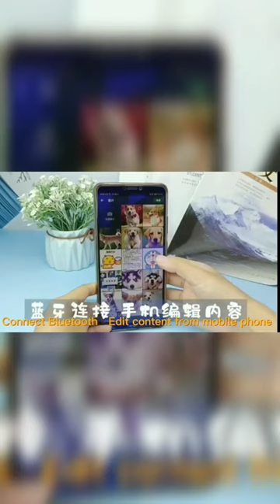Handheld Photo Mini Pocket Printer Wireless Portable Photo Printer Thermal Printer